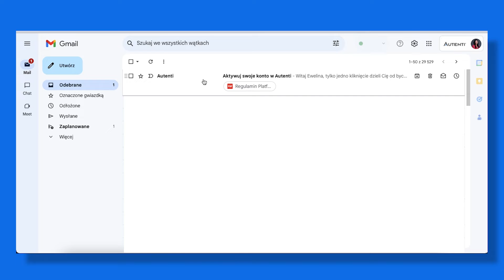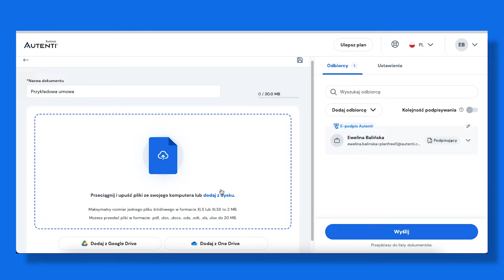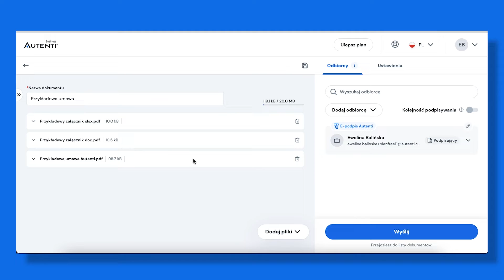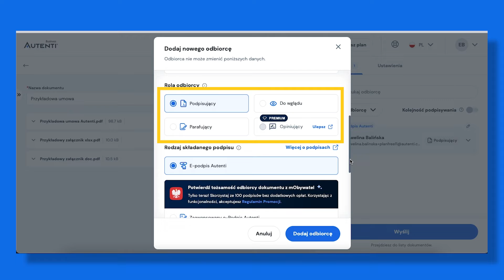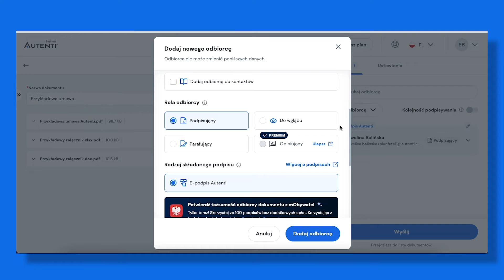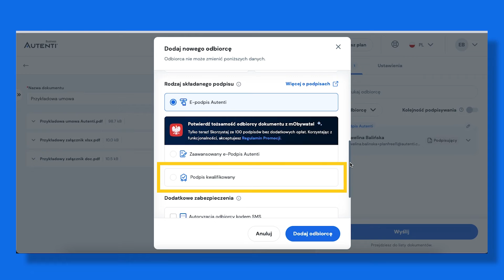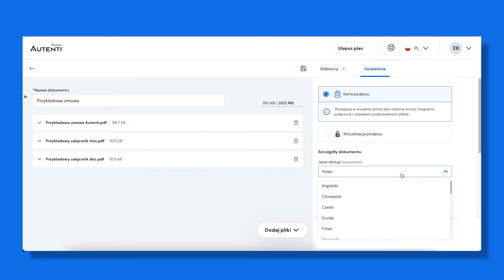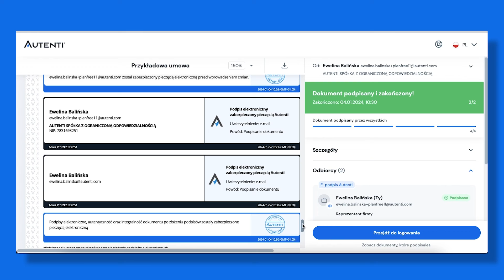Jak działa Autenti? - Demo platformy do e-podpisów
Odkryj możliwości platformy Autenti w naszym Demo, które dla Ciebie przygotowaliśmy! Prześledź krok po kroku, jak wygodnie i bezpiecznie podpisywać dokumenty elektronicznie. Sprawdź, dlaczego Autenti to najlepsze rozwiązanie dla elektronicznych podpisów. Obejrzyj teraz!

00:00 Demo do platformy
00:17 Jak założyć konto?
02:45 Czym są role?
04:36 Jakie podpisy elektroniczne są dostępne na platformie Autenti?